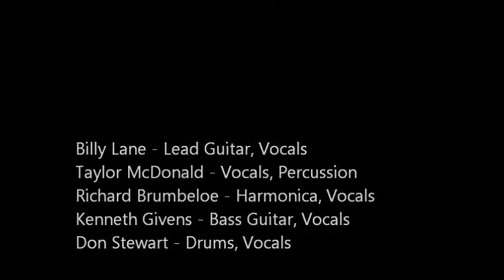Bullet Train Hobos Heart Breaker cover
holbrook